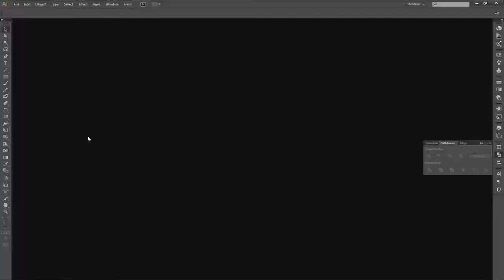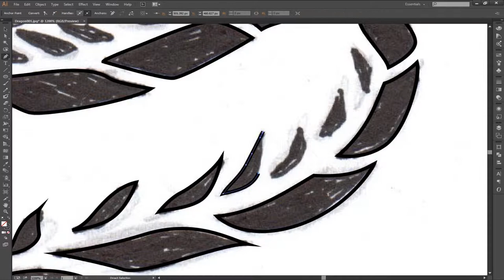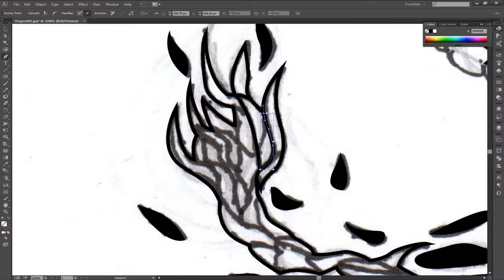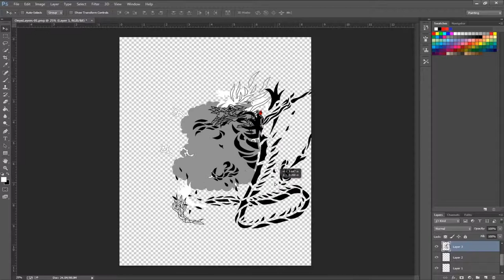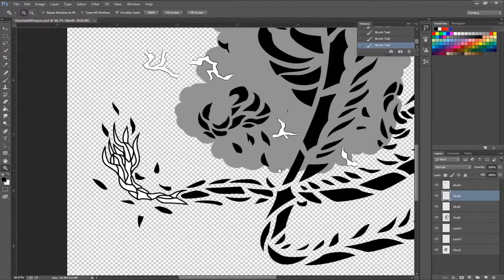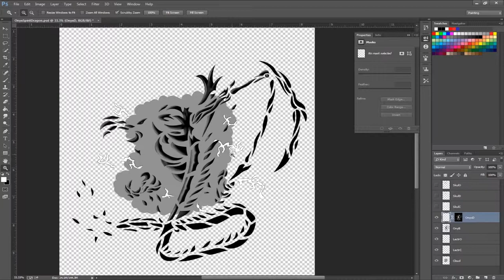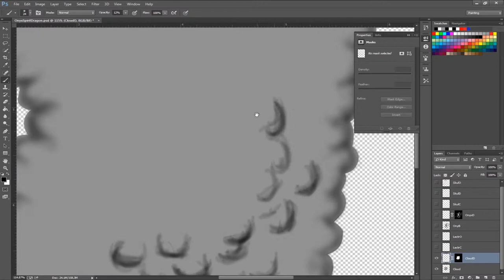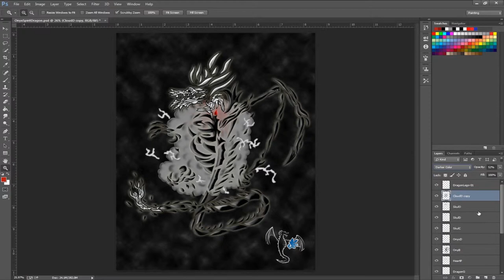Mixing Illustrator with Photoshop: Onyx Spirit the Black Dragon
Original art by Joe Kaba @ Joe King Media Blog Follow the link to view original piece on my blog!

This video is for my friends, fans, and family on Facebook. for supporting me and enjoying my art I have produced this speed painting of how I made the Onyx Spirit Dragon picture.
This is an uncut video and even shows my little mistakes and how I fixed them.

One other thing to keep in mind is that this music is not the music I listen to while creating. It is just what You tube allows.
so I recommend muting and jamming out to your own beats ;)